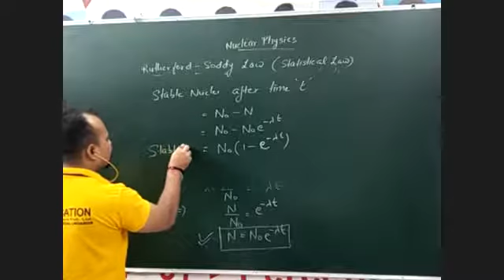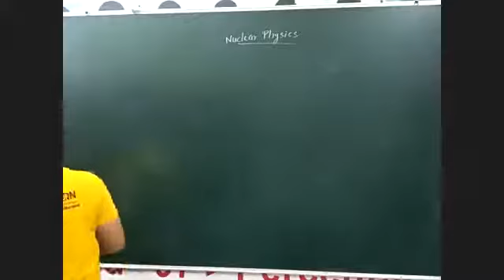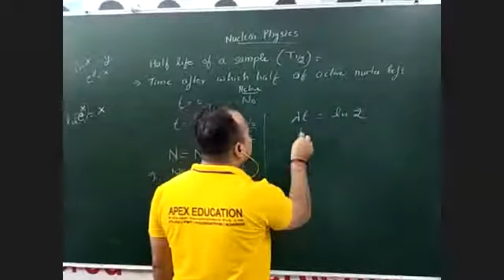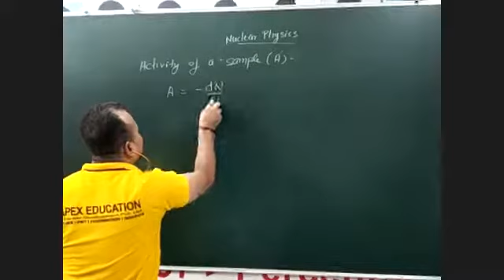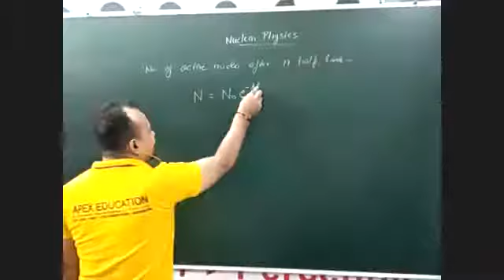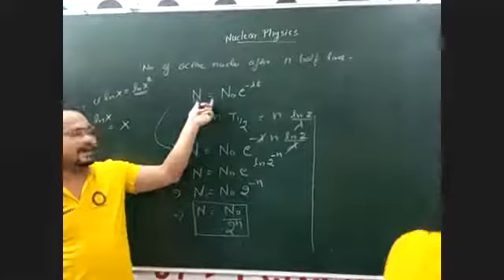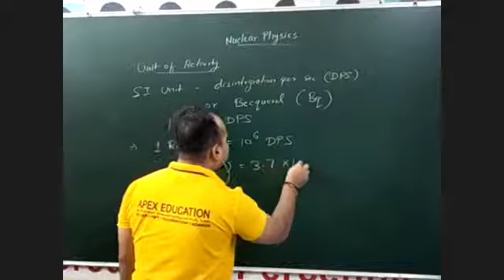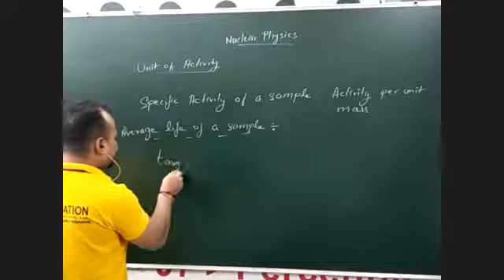Half life & Average Life